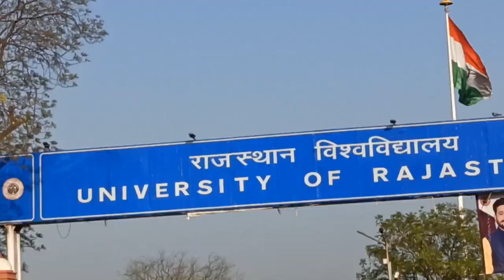university of Rajasthan jaipur